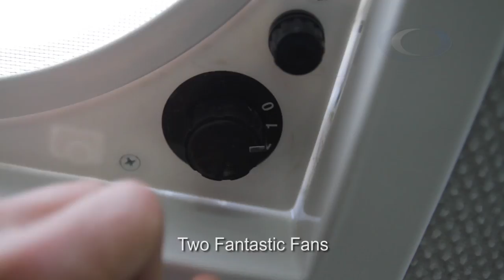Mobile Hair Salon Bus - Tri-Station by Quality Coachworks Limo Limousine